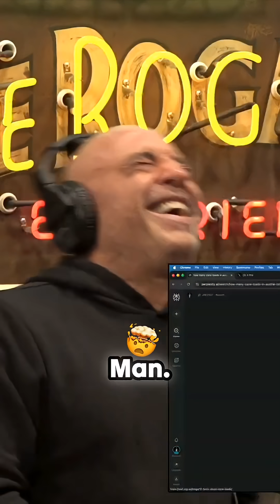They Introduced 200 Million Cane Toads with NO Plan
Witness the unbelievable spread of an introduced species. Starting with just a few hundred, the population exploded to an estimated 200 million, completely overwhelming the initial release area. The visual mapping presented here demonstrates just how far this unchecked migration has traveled across the entire landscape. When discussions turn to eradication, the grim reality surfaces: there appears to be no cohesive plan in place. This footage highlights the recurring danger of introducing secondary species—like the lizard or frog suggested here—to solve a problem, drawing a parallel to the Gorse bush takeover in New Zealand, a classic case of a beautiful intended solution turning into an ecological nightmare that consumes arable farmland.